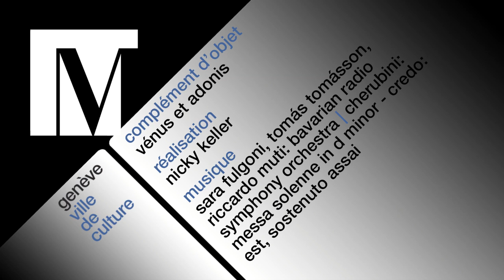Venus et Adonis par Antonio Canova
Ce groupe représentant Vénus et Adonis a été sculpté par Antonio Canova (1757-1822), dont l'oeuvre marque l'apogée de la sculpture néoclassique. Souvent inspiré par la mythologie, Canova évoque ici Vénus et Adonis, amants malheureux : Adonis, condamné mais inconscient de l'être, vit ses derniers moments avec la déesse Vénus qui, elle, sait que la chasse dans laquelle son compagnon s'engage lui sera fatale.
Cette sculpture est un des rares témoignages de l'art néoclassique à Genève. Elle a été achetée à Naples au marquis de Salsa, pour qui elle avait été sculptée par Guillaume Favre, l'aïeul de William Favre.
Ce célèbre Genevois offrit son domaine familial, le parc La Grange, sa bibliothèque, des objets d'art et des meubles à la Ville de Genève en 1917.Vénus et Adonis faisait partie de ce don exceptionnel.